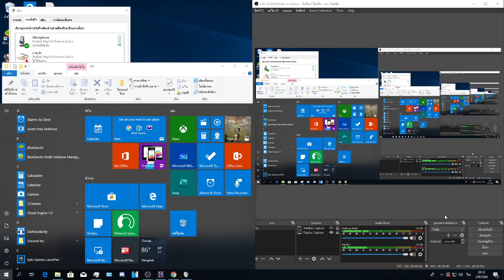Black survival+(Sua) ++ So lucky, Jackie. EP28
Black survival

โหลดเกม : Black survival
Android : play  store
I phone  : app  store
PC           :  steam